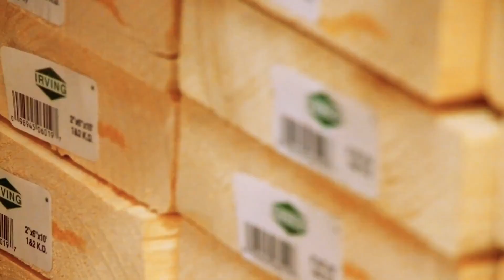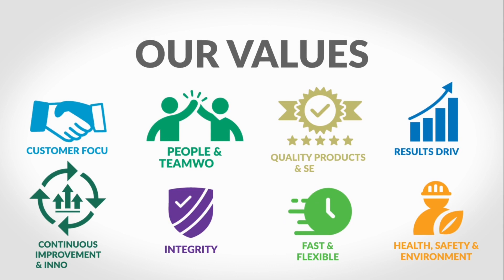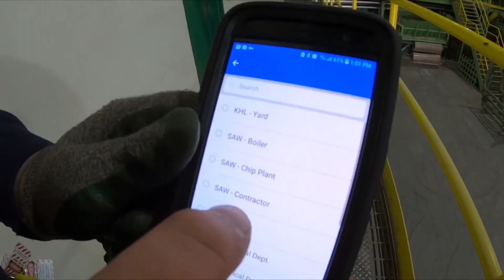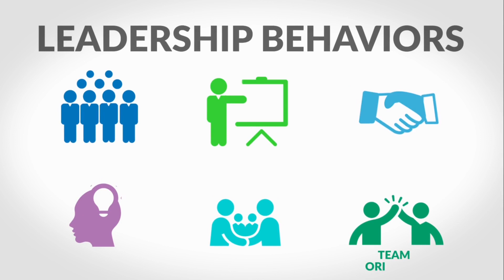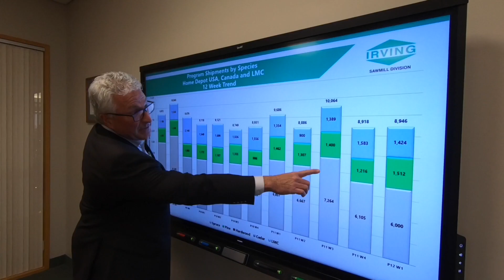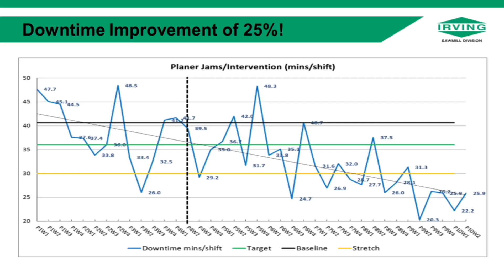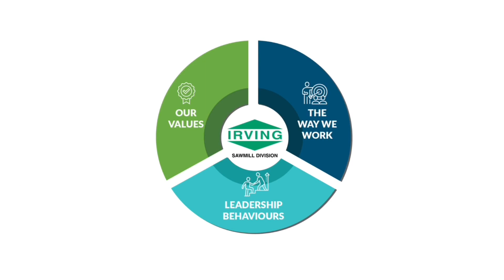JDI Sawmill Division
Irving lumber and sawmill employees work in some of the most technologically advanced facilities in North America. Our organization is committed to the safety, skill and overall wellness of our employees. We offer competitive wages and benefits, a safe, secure work environment, and exciting challenges every day. Irving lumber and sawmill careers include:
Forestry
Process Improvement
Maintenance
Trucking Owner/Operators
Harvesting Contractors

Are you looking for a successful career in the forestry industry? Look no further! JDI Sawmill Division has the perfect job for you!

In this video, we'll share with you all about the JDI Sawmill Division, what it is, what we do, and how you can join us and start your successful career in the forestry industry. We hope you enjoy the video and find it helpful in your search for a successful career in forestry!